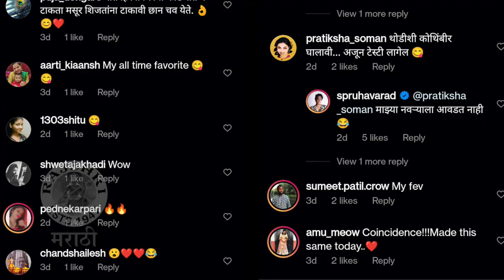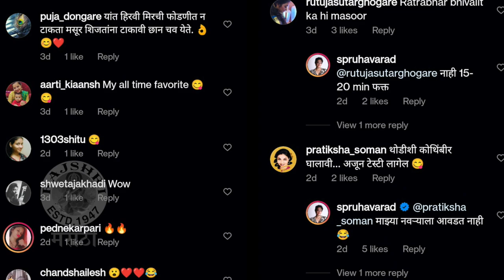Spruha Joshi Shared Her Favourite Recipe | स्पृहाकडून शिका ही पारंपरिक भाजी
अभिनेत्री स्पृहा जोशीने एक पारंपरिक महाराष्ट्रीयन रेसिपि सोशल मीडियावर शेअर केली. स्पृहाची ही स्पेशल रेसिपी पाहूया या व्हिडिओमध्ये.